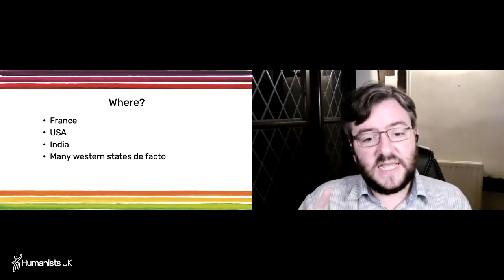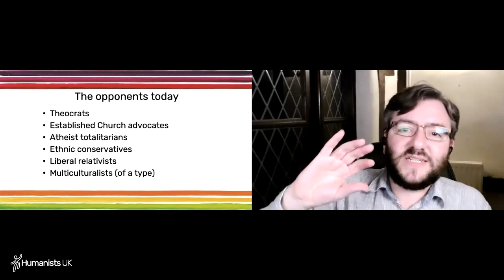Secularism around the world, with Andrew Copson, Samira Ahmed, Nazila Ghanea, and Tariq Modood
Multi-award winning journalist Samira Ahmed chairs an expert panel, including Humanists UK Chief Executive and author of Secularism: Politics, Religion, and Freedom Andrew Copson, Dr Nazila Ghanea, and Professor Tariq Modood, hearing from a panel of experts about secularism around the world and the challenges it faces.

The speakers evaluate the different forms and varieties of secularism around the world; from the US to France, from Norway to India. They discussed the effects Joe Biden’s presidency might have on freedom of religion or belief around the world over the next four years, and challenges in nations of particular concern, such as China’s human rights abuses against Uighur Muslims.

Humanists UK Chief Executive Andrew Copson said:

‘Three years on from the publication of Secularism: Politics, Religion, and Freedom, the world seems a more challenging place. The continued rise of intolerant states should give us all pause for thought about where we’re heading. It is only by fostering a global sense of equality and freedom – of religion, belief, to live our lives as we wish without impinging on the rights of others – that we can create a tolerant society where rational thinking and kindness prevail.’

'Secularism: Politics, Religion, and Freedom', since republished as 'Secularism: A Very Short Introduction', is available in all good bookstores.